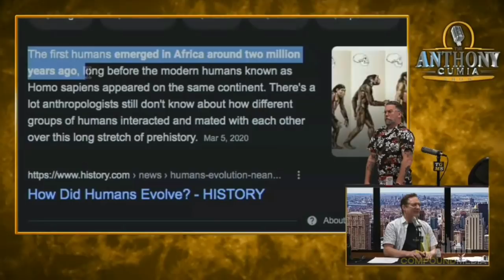The Anthony Cumia Show - Eating D*cks For Evolution (with Gavin McInnes)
1291 (11/10/2021):

Ant and Gavin McInnes watch a stupid chimp video, talk about horse diets, and eating dicks to gain intelligence.

The Anthony Cumia Show, live Monday to Thursday at 4pmET only on Compound Media.

Compound Censored with Anthony Cumia and Gavin McInnes, live Wednesdays at 5pm on The Anthony Cumia Show.